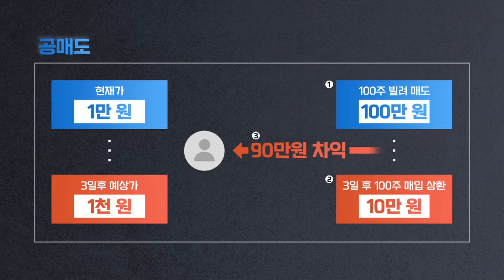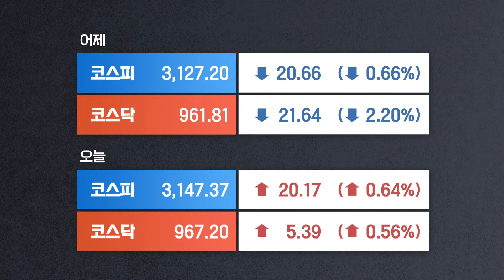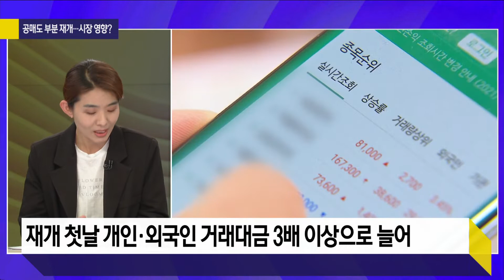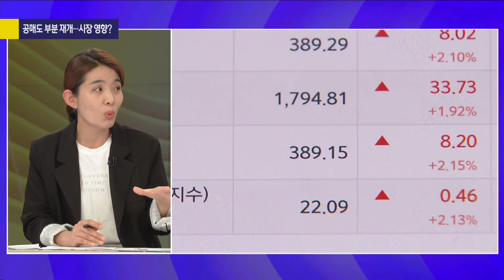[사사건건 플러스] 아니!? 대차거래가 많으면... 공매도 타깃? 소중한 계좌를 지켜라!!_210504(화)